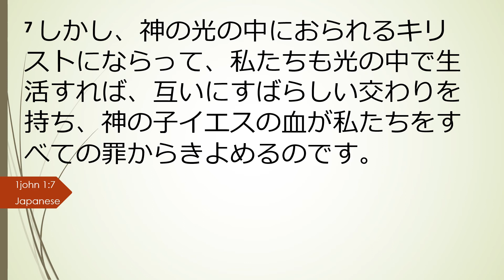7 しかし、神の光 1john1 7 japanese